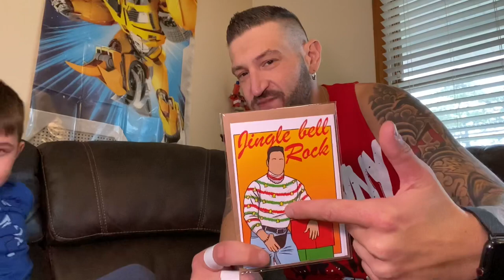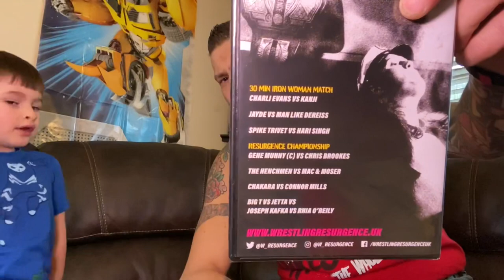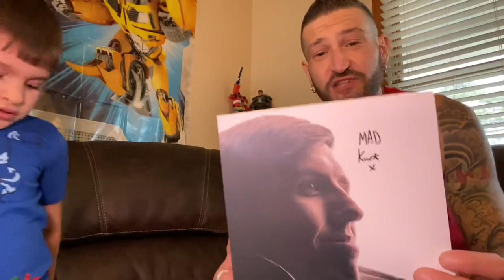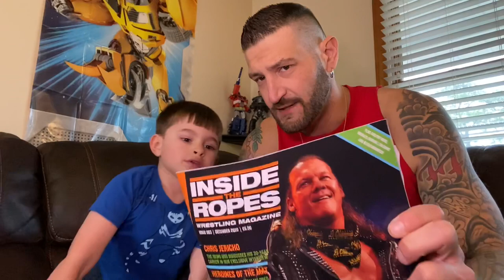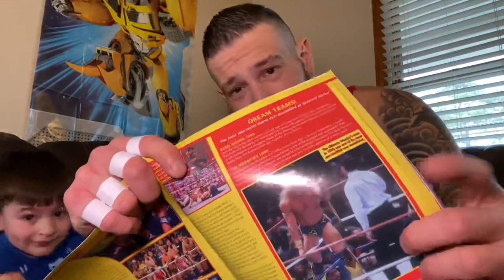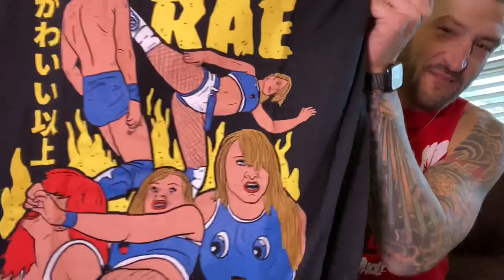Hilarious & off-script WrestleCrate UK unboxing vlog